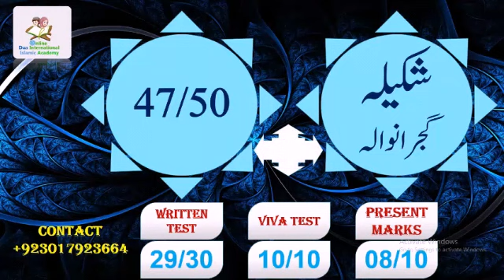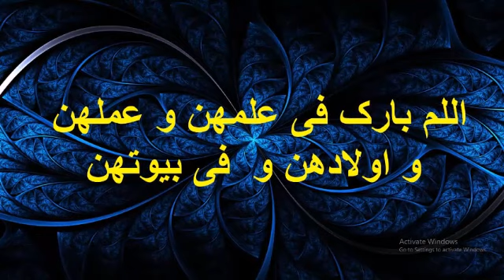Final Result Announcement || Dua International Islamic Academy || Lecturer Shoaib Siddiqi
Final Result Announcement Dua International Islamic Academy